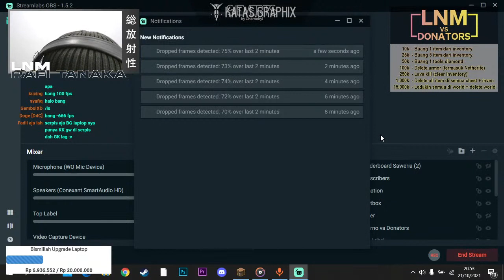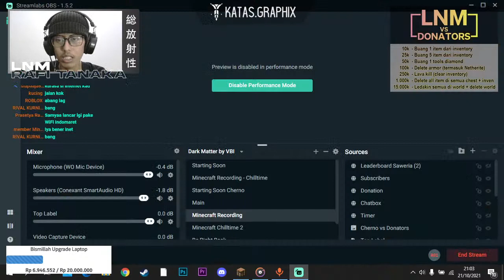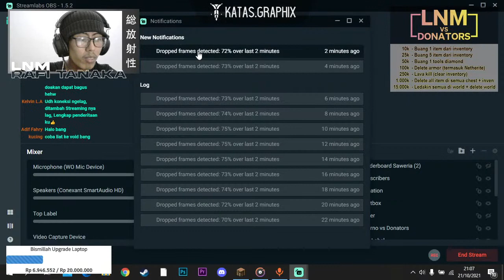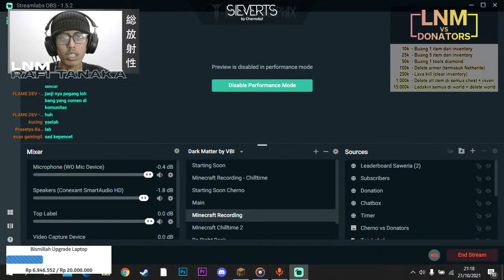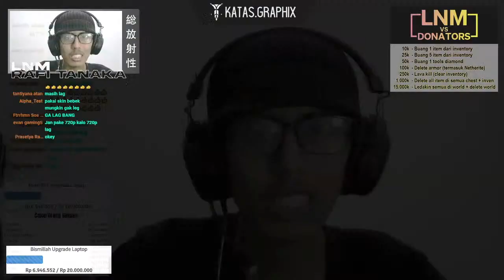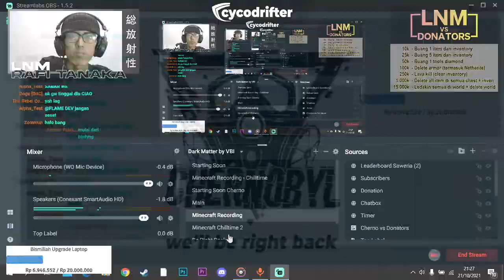AKHIRNYA PREMIUM :) | Minecraft Skyblock - Hypixel [1]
// BGM
Japanese Lofi Radio 24/7 🔴 Aesthetic Lofi Hip Hop Music 🔴 No Copyright Lofi Hip Hop Beats